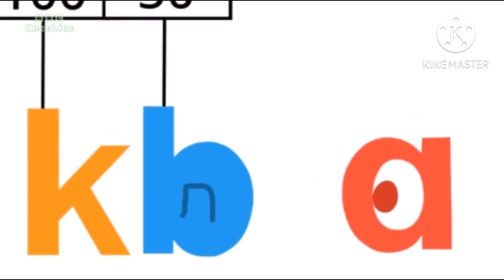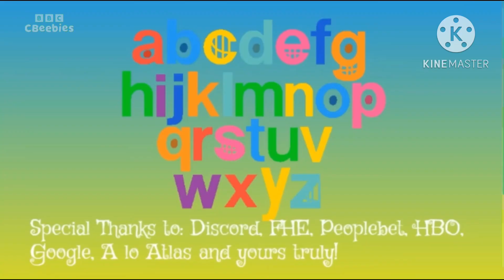Aiden’s TVOKids Logo Bloopers (Full Movie) Of CBeebies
This is the first episode of her TVOKids Logo Blooper
Series! Of CBeebies Enjoy!